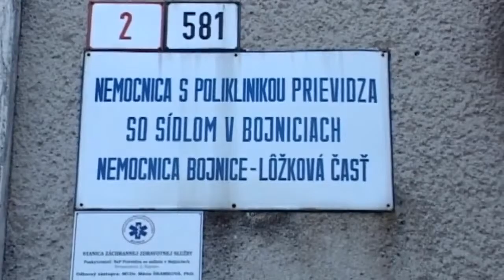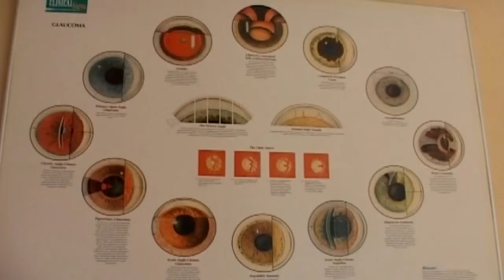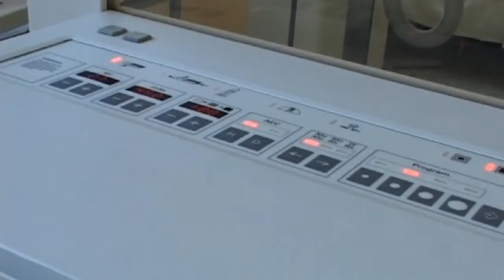Nemocnica a Dôvera budú rokovať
K 1. júlu vypovedala Nemocnica s poliklinikou Prievidza so sídlom v
Bojniciach zmluvu so Zdravotnou poisťovňou Dôvera. Dôvodom sú zmluvné podmienky, ktoré nezohľadňujú reálne vynaložené náklady nemocnice na poskytovanie zdravotnej starostlivosti.